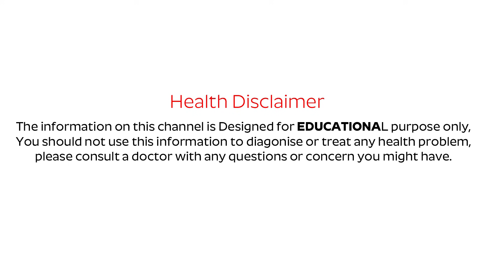ఇది 2 స్పూన్స్ వాడితే చాలు PCOD సమస్య పూర్తిగా మాయం | Cure PCOD Problems in Women | PlayEven